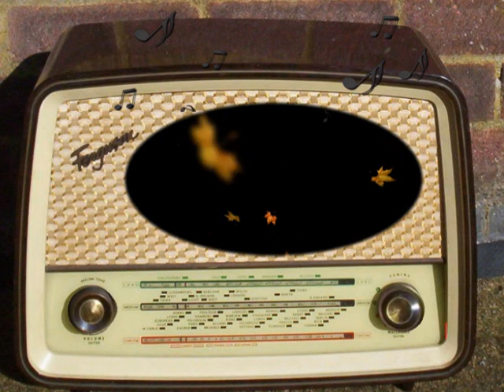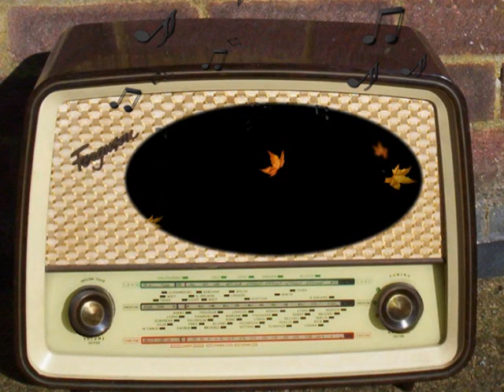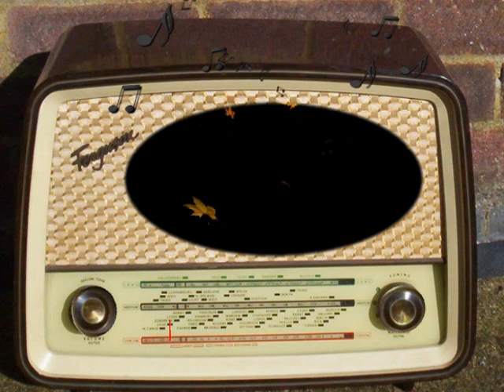Operation Information: January 15th, 1953.